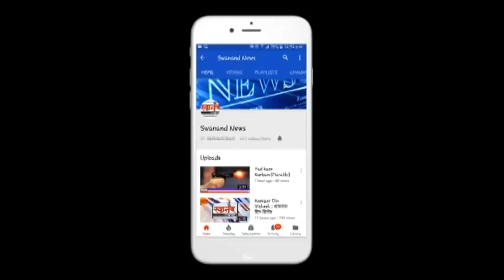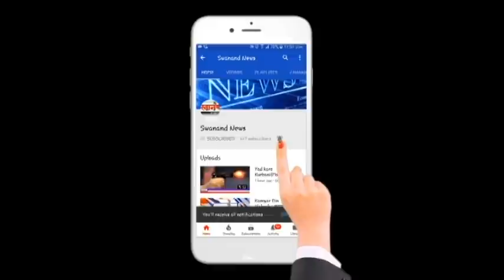उल्हासनगर शहरात सापडले ११ कोरोना रुग्ण ! कोरोना बाधितांची एकूण संख्या ८०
SEND ME STUFF:

Near B.K.No.1416,
Maratha section - 32,
Ulhasnagar - 421004,
Dist. : Thane,
Maharashtra,
India